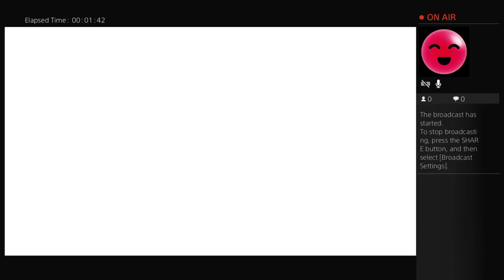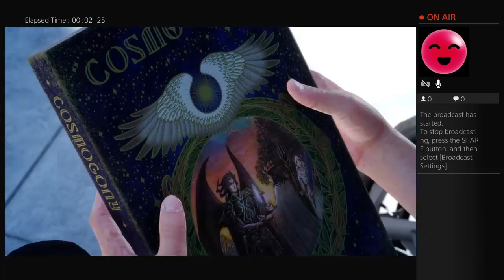FFXV Onward to the Disk